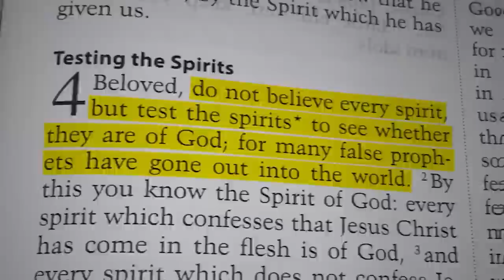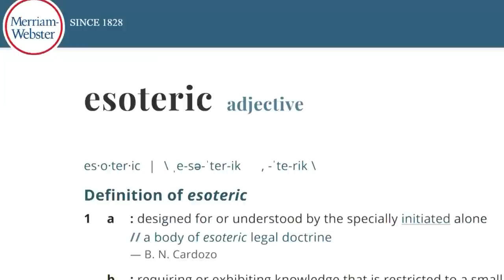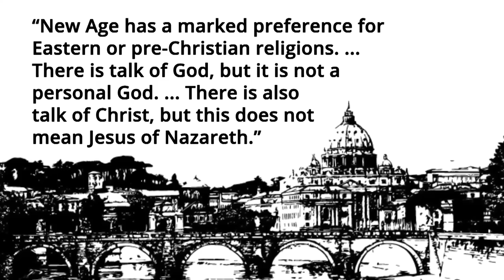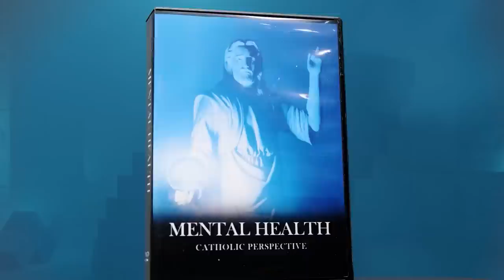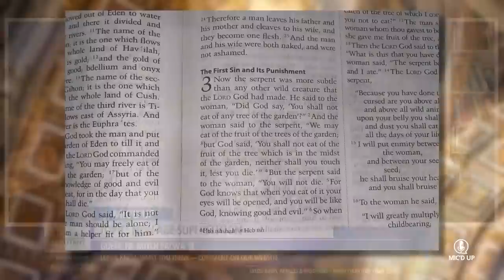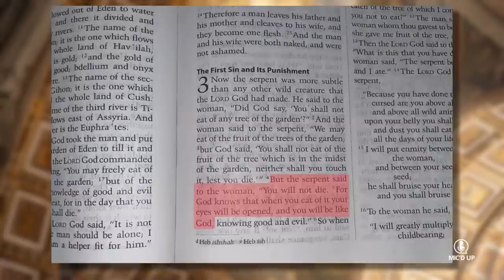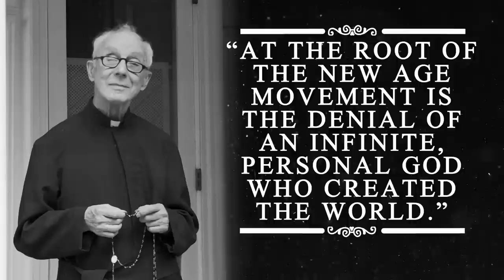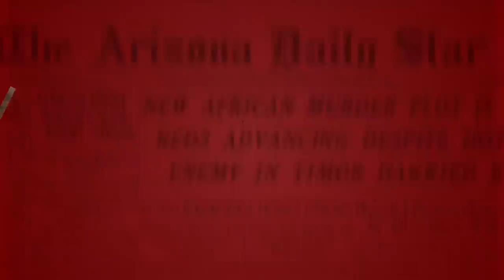Mic'd Up — New Age Superstition vs. Christianity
In this week's Mic'd Up, David Gordon interviews Fr. Mitch Pacwa, S.J., author of Catholics and the New Age.

Follow David Gordon on Twitter.